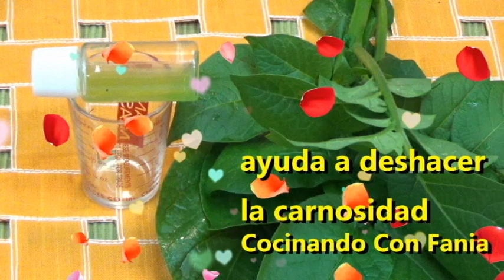Dile adios a la inchazo'n de pies y piernas en 3 dias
Hola soy Fania bienvenidos a su canal cocinando con Fania donde encontraras contenido muy variado como recetas de cocina , remedios caseros y mucho mas
hoy vamos a hacer una te para la inchazo'n de pies y piernas
un te buenisimo para eliminar los liquidos retenidos
ingredientes
1 hueso de aguacate
3 hojas de laurel
media taza de flor de jamaica
1 litro de agua

Adios a la vista borrosa y combate la carnosidad ocular de una manera natural solo 1 ingrediente